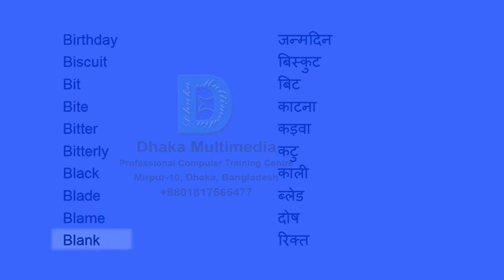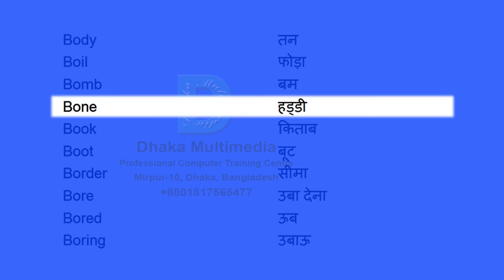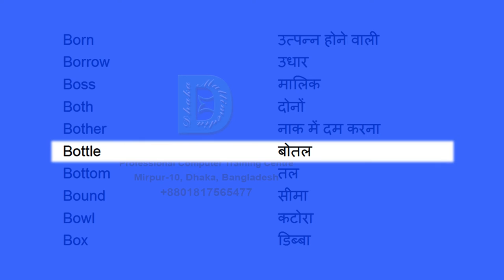अंग्रेजी के शब्द हिंदी में | अंग्रेजी सीखना सरल तरीका | अंग्रेजी शब्दावली सीखना | English Vocabulary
ग्रेजी के शब्द
अंग्रेजी के शब्द हिंदी में
अंग्रेजी सीखना सरल तरीका
अंग्रेजी सीखिये
अंग्रेजी भाषा कैसे सीखें
शब्दावली वीडियो
अंग्रेजी शब्दावली सीखना
शब्दावली अंग्रेजी में अर्थ
अंग्रेजी की शब्दावली
हिन्दी अंग्रेजी शब्दावली
अंग्रेजी शब्दावली
अंग्रेजी के महत्वपूर्ण शब्द
महत्वपूर्ण शब्दावली
अंग्रेजी शब्दों का उच्चारण
अंग्रेजी शब्द उच्चारण
 for ielts
vocabulary in english words
K Y
अंग्रेजी के शब्द
अंग्रेजी के शब्द बताओ
अंग्रेजी के शब्दार्थ
अंग्रेजी शब्द कैसे सीखें
अंग्रेजी सीखना है कैसे सीखें
अंग्रेजी सीखना क्यों जरूरी है
अंग्रेजी सीखना है हमें
अंग्रेजी सीखना आसान तरीका
अंग्रेजी सीखने के लिए क्या करें
अंग्रेजी सीखने के लिए बताइए
अंग्रेजी सीखने के लिए क्या करना पड़ता है
अंग्रेजी सीखने के लिए क्या करना होगा
अंग्रेजी में पारिभाषिक शब्दावली
अंग्रेजी के कुछ महत्वपूर्ण शब्द
अंग्रेजी के शब्द हिंदी में बताएं
अंग्रेजी शब्द
अंग्रेजी शब्दार्थ
अंग्रेजी शब्दकोश
अंग्रेजी शब्दकोश हिंदी में
अंग्रेजी पढ़ना सीखना है हमें
अंग्रेजी बोलना सीखना है कैसे सीखें
अंग्रेजी के शब्द स्ट्रेस की उत्पत्ति किस भाषा से हुई है
अंग्रेजी के शब्द स्टेटस की उत्पत्ति किस भाषा से हुई है
अंग्रेजी के शब्द स्त्री की उत्पत्ति किस भाषा से हुई है
अंग्रेजी के शब्द स्टाफ की उत्पत्ति किस भाषा से हुई है
अंग्रेजी के शब्द दाखवा
अंग्रेजी के शब्द बताइए
अंग्रेजी बोलने वाला गाना
अंग्रेजी बोलने वाला शब्द
अंग्रेजी बोलने वाला मजदूर
अंग्रेजी सीखने के लिए ऐप्स
अंग्रेजी सीखने के लिए क्या-क्या करना पड़ता है
अंग्रेजी सीखने के लिए बताएं
अंग्रेजी सीखने के लिए वाक्य
अंग्रेजी सीखने के लिए क्या करना पड़ेगा
अंग्रेजी सीखने के लिए ऐप
अंग्रेजी भाषा सीखें
कबीर शब्दावली वीडियो
अंग्रेजी बोलने के लिए शब्द
अंग्रेजी बोलने के लिए कुछ शब्द
शब्दावली का अर्थ अंग्रेजी में
शब्दावली का मतलब अंग्रेजी में
महत्वपूर्ण शब्दावली drishti
महत्वपूर्ण प्रशासनिक शब्दावली
दृष्टि आईएएस महत्वपूर्ण शब्दावली
महत्वपूर्ण बैंकिंग शब्दावली
महत्वपूर्ण आर्थिक शब्दावली
महत्वपूर्ण खेल शब्दावली
महत्वपूर्ण पारिभाषिक शब्दावली
कंप्यूटर की महत्वपूर्ण शब्दावली
संविधान की महत्वपूर्ण शब्दावली
दैनिक शब्दावली
अंग्रेजी के शब्द बताएं
अंग्रेजी के छोटे-छोटे शब्द
अंग्रेजी के विलोम शब्द
बच्चों को अंग्रेजी सीखना
अंग्रेजी सीखने के लिए कौन सा ऐप डाउनलोड करें
अंग्रेजी सीखने के लिए आसान तरीका
अंग्रेजी सीखने के लिए उपाय
अंग्रेजी सीखने के लिए दवाएं
अंग्रेजी सीखने के लिए मीनिंग
अंग्रेजी सीखने के लिए सरल तरीका
हिंदी अंग्रेजी सीखने के लिए
अंग्रेजी बोलना सीखने के लिए
अंग्रेजी वर्ड सीखने के लिए
english vocabulary
popular english
general english
most common english
english important
easy english
 for kids
learn
teach
common
basic
important vocabulary
important vocabulary for bcs
daily vocabulary
how to learn english  -  with meaning vocabulary word meaning in bengali